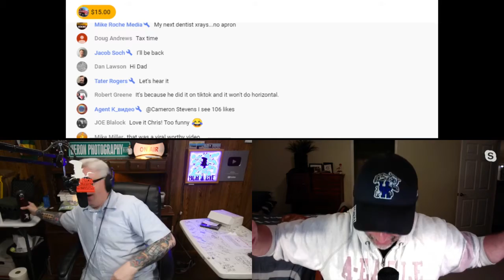KEN HERON SHOW 4 23 20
Lake Elsinore, CA